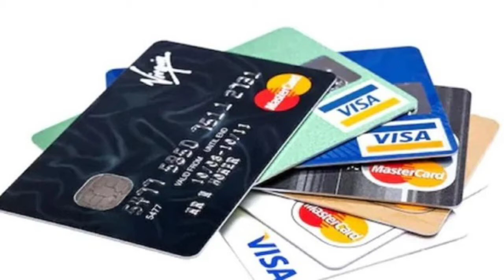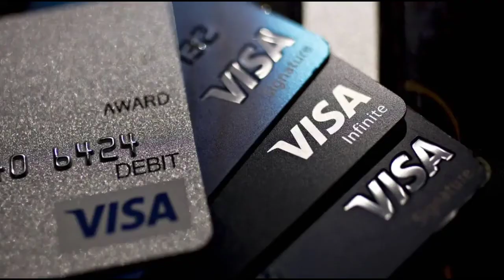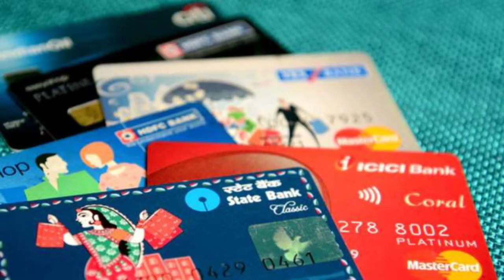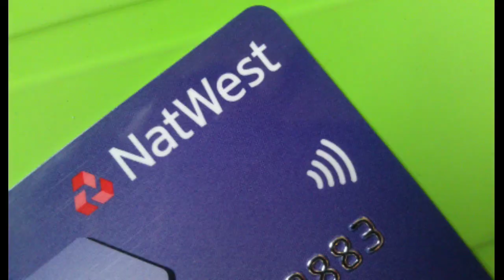Debit card எப்படி வேலை செய்கிறது... (Rupay, Visa, Mastercard) - How debit card working and it types